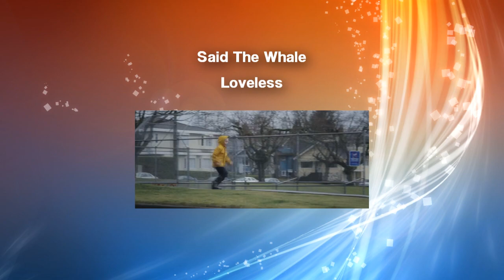10 Indie Songs You need to hear (May '12)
Please Read (Click Show More!)

10 Indie Songs You need to hear (May '12)

The 10 songs in order of appearance:
Boy & Bear - Golden Jubilee 0:00
Said The Whale - Loveless 0:45
Arkells - On Paper 1:30
The Neighbourhood - Sweater Weather 2:15
Admiral Fallow - The Paper Trench 3:00
Fossil Collective - Let It Go 3:45
The Lumineers - Stubborn Love 4:30
Seeker Lover Keeper - Even Though I'm A Woman 5:15
Damien Jurado - Working Titles 6:00
Brendan Benson - Bad For Me 6:45

I found a lot of these songs quite late in the month. However, I still think they're really good! I've also been quite busy this month, as I'm in the middle of my exams. Hopefully the quality of this video hasn't been affected by it though.

Thanks to GrrreatJtodd for showing me 'Stubborn Love' and also thanks to TheArtToBeRandom and GwarsuxFtw for recommending Boy & Bear.

I love 'Bad For Me', I suggest you listen to the whole song, it continues after the point when my video stopped- it's just fantastic! I also thoroughly enjoyed listening to Said The Whale's album.

Other songs that you should listen to:
Ryan Adams and Laura Marling - Oh My Sweet Carolina
White Sea - Overdrawn (Estate Remix)
Geographer - Night Winds

I think 'Night Winds' is perhaps my favourite song, at least for a while. Sadly, I included another Geographer song last month and I do not want to be repeating bands.

Anyway, thanks for listening/watching and I hope you have a great summer!

(Check out my Tumblr if you want to hear some good songs more often!)